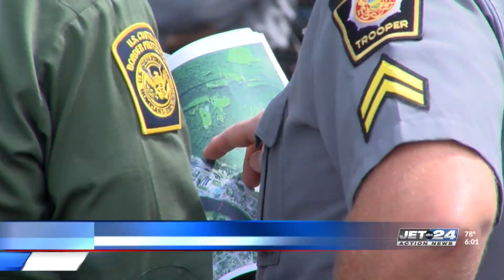Warren Co. residents concerned for safety as Burham remains at large